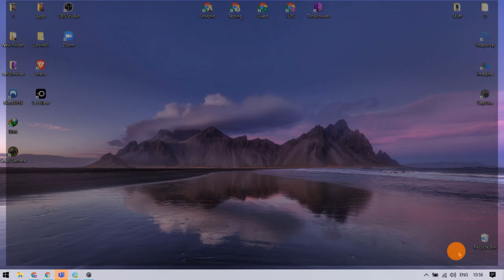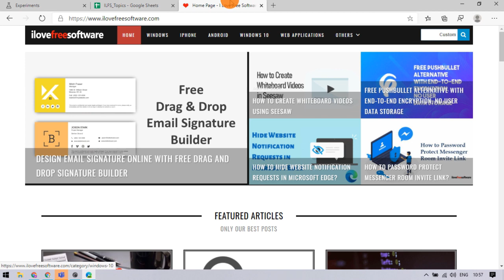How to use the new Tab Groups feature in Microsoft Edge 01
To do that, open your Edge browser and go to the flag section to enable the feature. In the flags, search for Tab Groups and change it to enable. Now, relaunch the browser to make it work.
After the relaunch, you can use the tab group feature. Let's open a few tabs to demonstrate this. Now when we right-click on a tab, there is an option to add that tab to a group, this creates the group. Once the group is created, we can name it and assign a color. Then we can simply drag a tab to add it to the group. Similarly, we can create multiple groups and easily manage the tabs.
Removing a tab from the group is also simple, you can either just drag it away or ungroup from the right-click option. From the right-click options, you can close a group or move it to a new window. that's it guys, this is how you can enable and use the new tab groups features in Microsoft edge to sort your tabs.